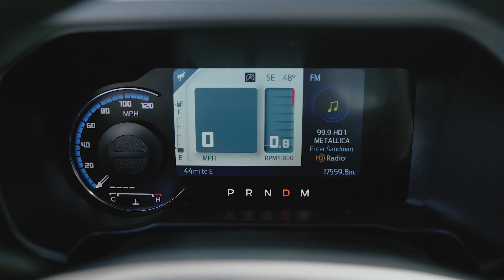Step Into The Badlands | 2021 Ford Bronco Badlands 4x4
History of the Ford Bronco

When it comes to iconic off-roading vehicles, few are as renowned as the Ford Bronco. For 30 years, the Bronco perfectly symbolized America’s trailblazing spirit. Built to handle challenging terrain, the two-door Ford Bronco delivered 4-wheel drive capability to consumers who sought adventure and excitement from their vehicles.

After being discontinued, Ford revived the Bronco in 2021 with cutting-edge technology, powerful engines, and impressive off-road capabilities.

Stop by any of our 10 locations throughout the Pacific Northwest including Washington, Boise, and our newest location in Missoula!